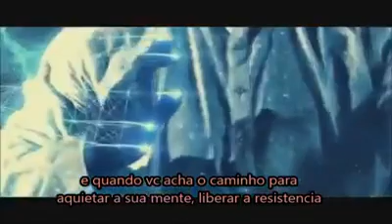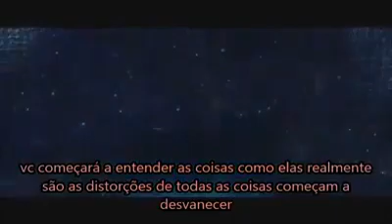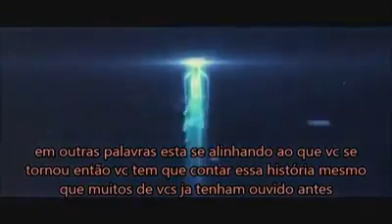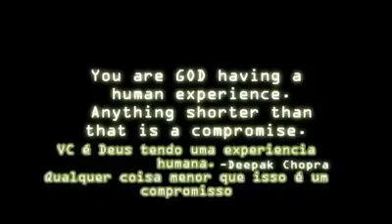Linda mensagem de Bashar e Abraham